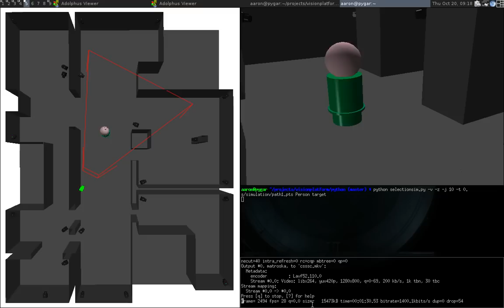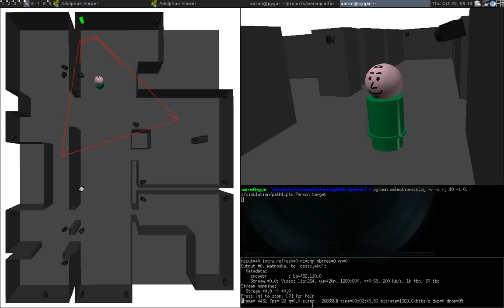Camera Selection Simulation with Adolphus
Model-based camera selection test in a simulated environment using Adolphus. The simulated surveillance network tracks the Fisher-Price man as he wanders around in a highly contrived building.